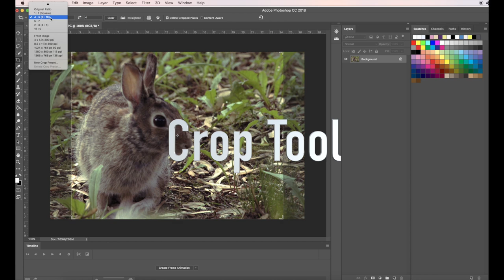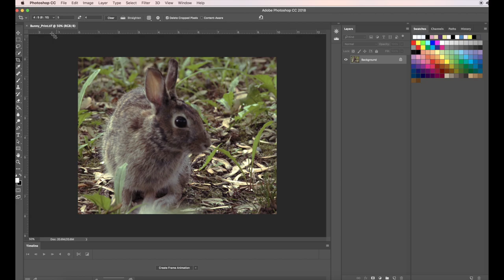Formatting For Print